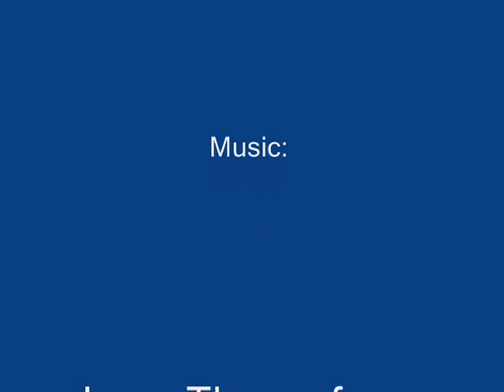Lake Tahoe, Spring, 2013